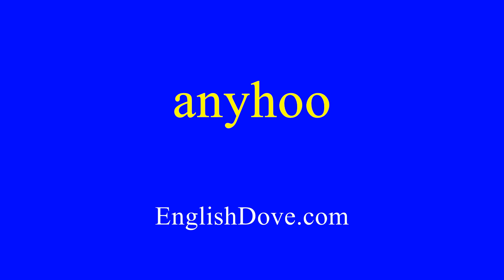How to pronounce anyhoo in American English.